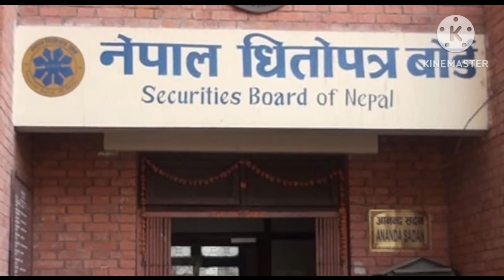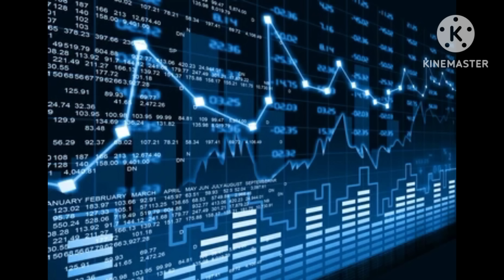Himalayan Reinsurance Right share | Upcoming IPO in Nepal | IPO share market in Nepal